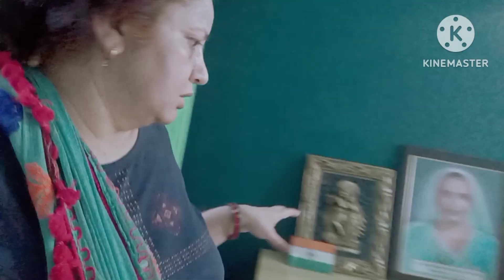dekhiye kon aaya 😍| rakshabandhan celebration ❤️ | vlog 119 | @savitrikirasoiandvlogs